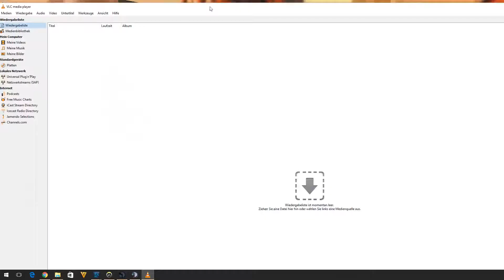Overwatch Gameplay ~ 10.07.2016 ~ 18:44:53